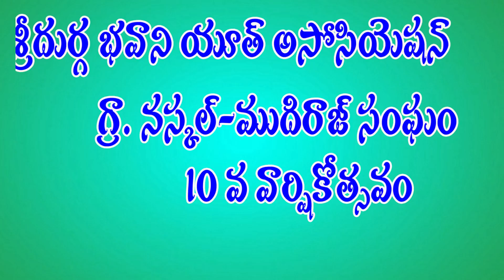Anjali Devi Oggukatha Part 2 Oggukathashankar AnjaliDeviOggukatha OggukathaluTelugu 9963722391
For More Updates Oggukatha Videos
🌷🌷శ్రీ దుర్గా భవాని యూత్ అసోసియెషన్ అధ్వర్యంలో ఒగ్గుకథ 🌷🌷